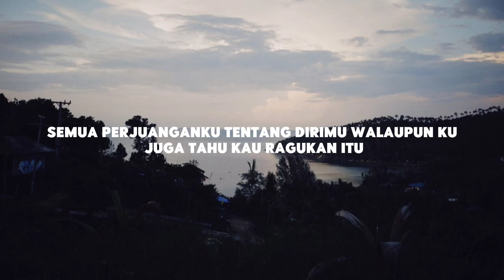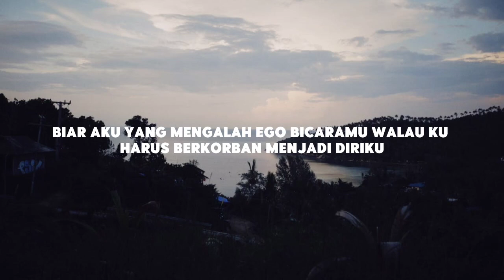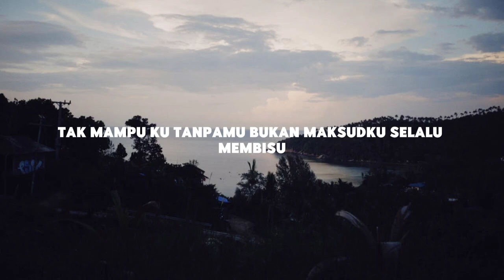Mahalini - Ini Laguku (Lirik)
Lirik:

[Verse 1]
Apalah arti hidupku, bila tanpamu?
Apalah arti cintaku, bila bukan kamu?
Semua perjuanganku, tentang dirimu
Walaupun ku juga tahu, kau ragukan itu

[Pre-Chorus]
Kumohon, dengar ini laguku
Semua tentang rasaku padamu

[Chorus]
Bukalah hatimu, lihat diriku
Ku takkan mampu tanpamu, tanpamu
Bukan maksudku selalu membisu
Ku tahu caraku mencintaimu

[Chorus]
Ku tahu caraku mencintaimu..oh..oh..

[Bridge]
Ku tak mau kita berjarak dan tak menyapa
Berubah menjadi hanya teman
Biar aku yang mengalah, ikuti caramu
Walau ku harus berkorban, menjadi diriku..uh…uh…

[Chorus]
Oh….oh…(ku takkan mampu)
Tak mampu ku tanpamu
ini laguku mahalini cover,
mahalini bawa dia kembali,
bohongi hati cover,
mahalini kisah sempurna,
mahalini sisa rasa,
tega tiara andini,
sial mahalini lirik karaoke,
mahalini sial,
lirik lagu,